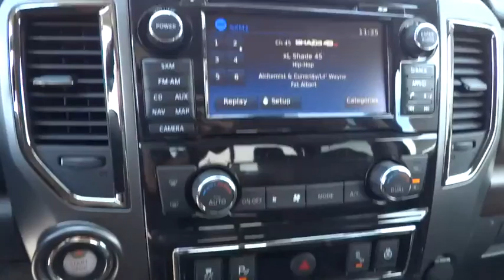2016 NISSAN TITAN XD Redding, Eureka, Red Bluff, Northern California, Sacramento, CA 16N308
2016 NISSAN TITAN XD
2016 NISSAN TITAN XD Platinum Reserve - Stock#: 16N308 - VIN#: 1N6BA1F22GN508940